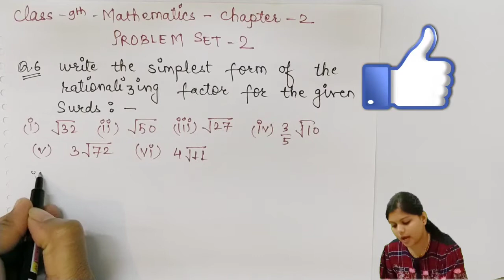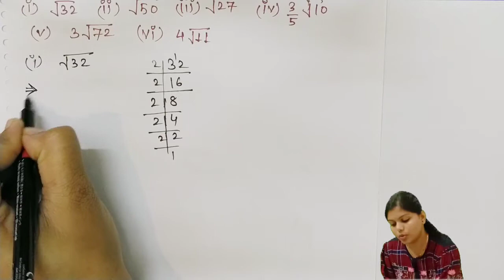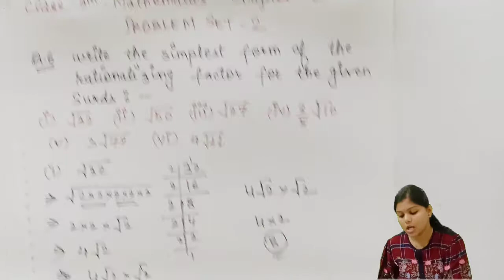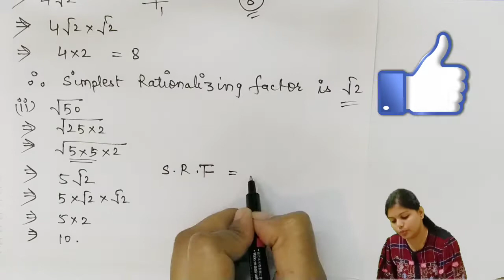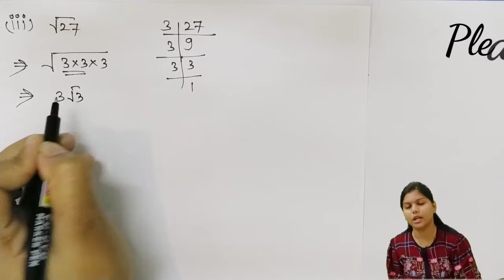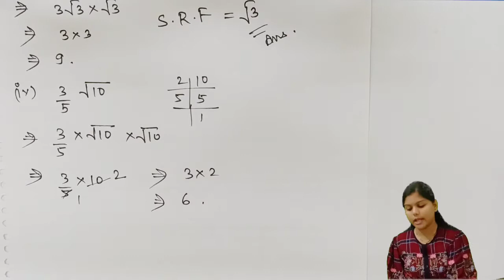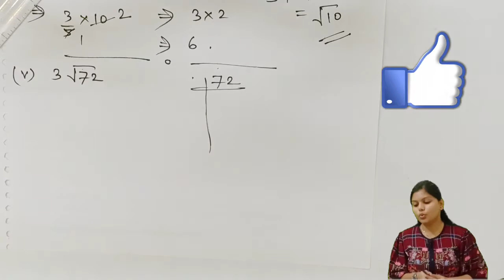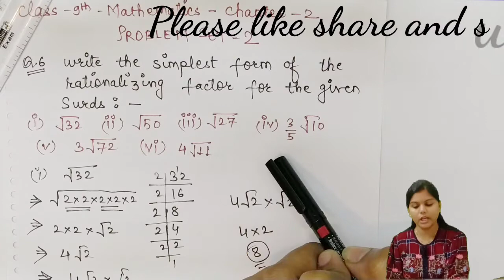Question no 6 - Problem set 2 - Chapter 2 Real Numbers - Maths Class IX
Class IX Mathematics - (Part 1) - Chapter 2 - Real Numbers - Problem set 2 -  Question no 6 - write the simplest form of rationalizing factor for the given Surds - Syllabus according to Maharashtra Board